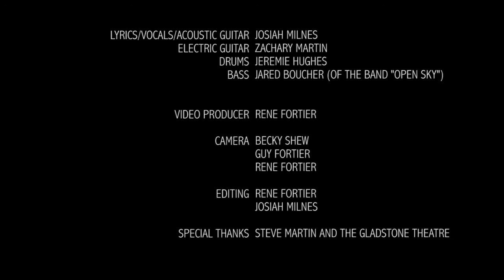Revival Square - "My Only Hope" - Live at The Gladstone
Revival Square jamming live at The Gladstone theatre in Ottawa. Revival Square on Facebook